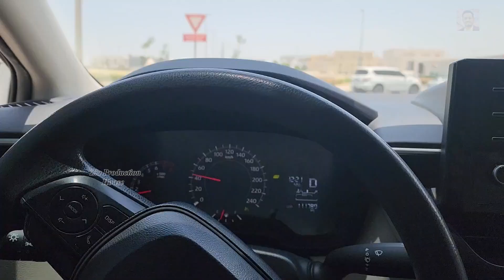How to Replace Emirates ID Information ?